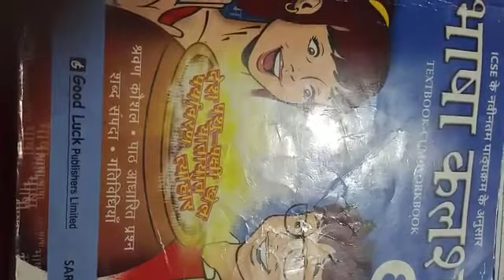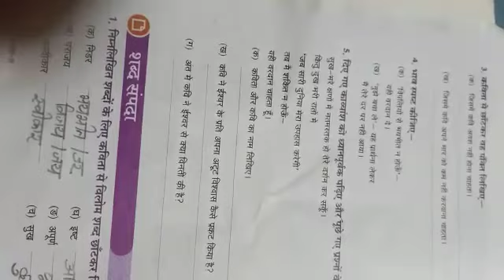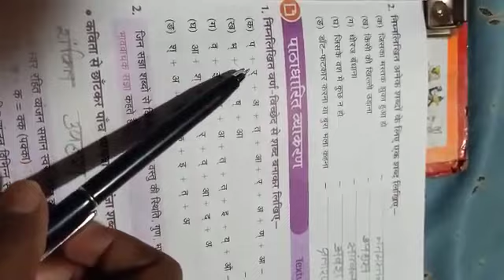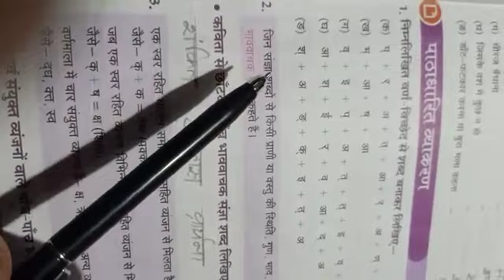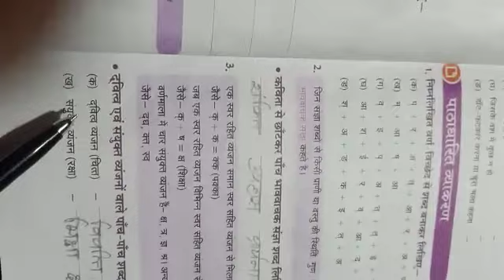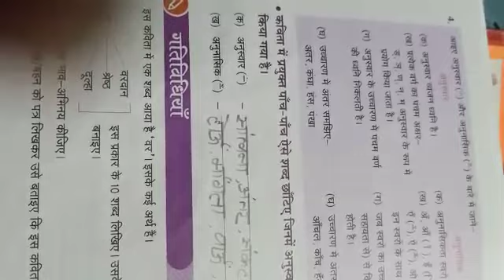Std-VIII Hindi part-3